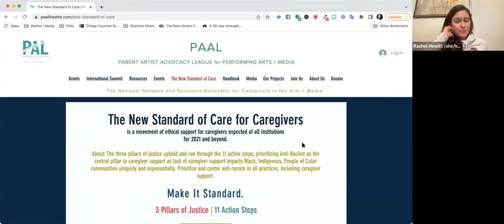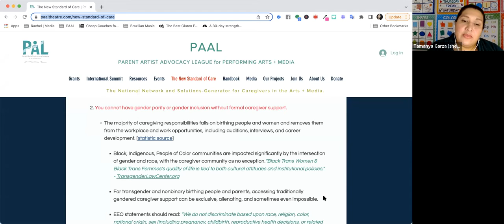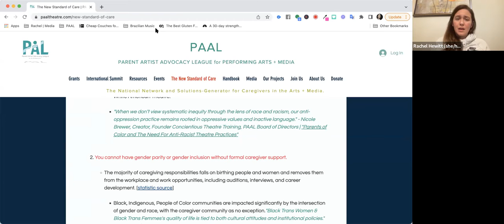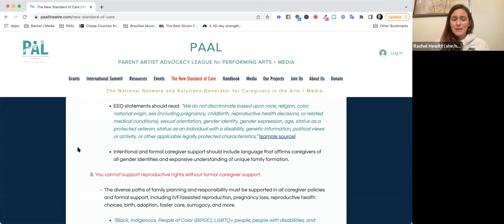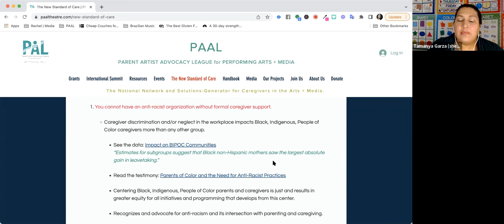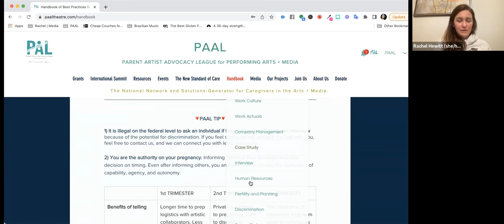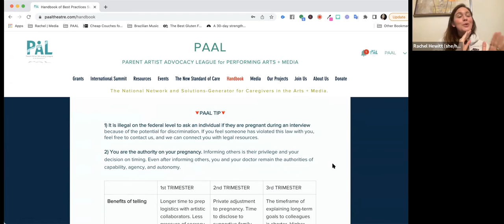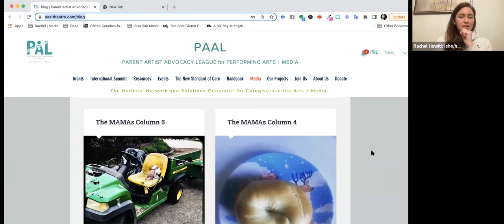VDA: Artists with Families with Parent Artist Advocacy League (PAAL)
Join us for an interactive workshop, themed around artists with families, and how to better support them.
Parent Artist Advocacy League (PAAL) will lead this workshop, offering information and resources to support artists with families better.

Topics covered will include:
- Visibility as artists with families
- Support for artists with families
- How to be an ally to artists with families

Parent Artist Advocacy League for Arts + Media (PAAL) is a national community, resource hub, and solutions generator for individuals with caregiver responsibilities and institutions who strive to support them.

MEET YOUR FACILITATORS:
RACHEL SPENCER HEWITT​ is an equity actor with an MFA in Acting from the Yale School of Drama. During her time at the Yale School of Drama, she received the ​Pierre-André Salim​ ​Award​, awarded to third-year students at the Yale School of Drama whose artistry, professionalism, collaborative energy, and commitment to the community have inspired their colleagues, and who show distinct promise of raising the standard of practice in the field. PAAL created the first all-discipline, all-gender PAAL National Childcare Grant program for individuals and institutions that were distributed this year. Rachel’s professional acting work and contact can be found at RachelSpencerHewitt.com and her advocacy organization at PAALtheatre.com.

Tamanya M. M. Garza is a Latine parent-artist and marketing and social media specialist based in Philadelphia. As a director, producer and educator Tamanya has had the pleasure of working with: Power Street Theatre, Simpatico Theatre, Wilma Theater, Philadelphia Theatre Company, InterAct Theatre Company, Ursinus College, Philadelphia Women's Theatre Festival, Directors Gathering, University of the Arts and many others.
Currently Tamanya serves as the Parent Artist Advocacy League (PAAL) national Director of Community and Justice Initiatives and the Chief Representative for Philadelphia. Her work with PAAL to create an equitable and inclusive space for parents and caregivers has been featured alongside other changemakers in HowlRound and American Theatre magazine and the Art Meet Offspring podcast. Tamanya has been invited to speak about the organization’s best practices by: Theatre Communications Group (TCG), United States Institute for Theatre Technology, Inc. (USITT), League of Professional Theatre Women, New Jersey Theatre Alliance and more.